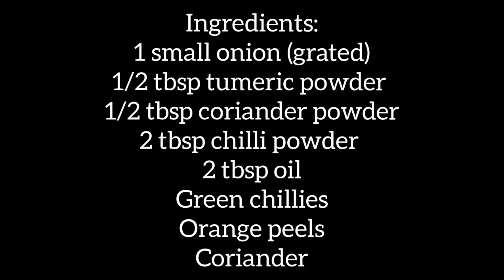How To Make - Fabda Fish Curry | Quick & Easy